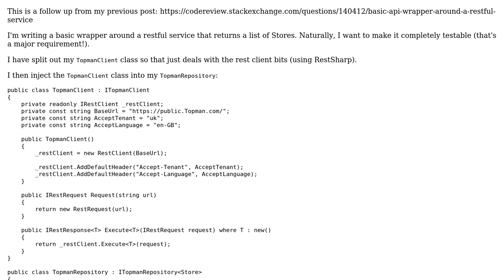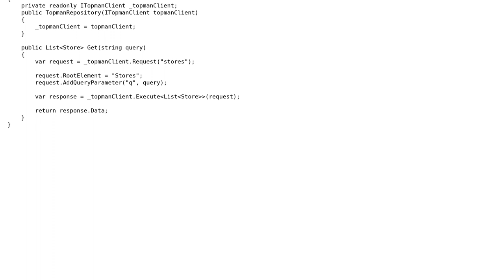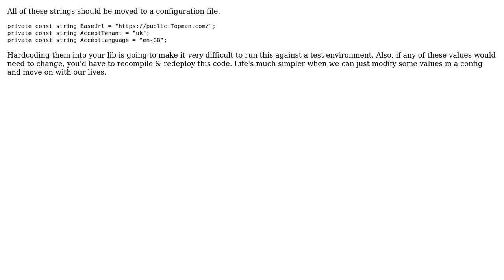Code Review: Basic API wrapper around a Restful service - follow-up (2 Solutions!!)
Code Review: Basic API wrapper around a Restful service - follow-up

With thanks & praise to God, and with thanks to the many people who have made this project possible! | Content (except music & images) licensed under CC BY-SA | Music | Images & others | With thanks to user user2859298 user RubberDuck user David Keaveny and the Stack Exchange Network Trademarks are property of their respective owners. You are responsible for your own actions.